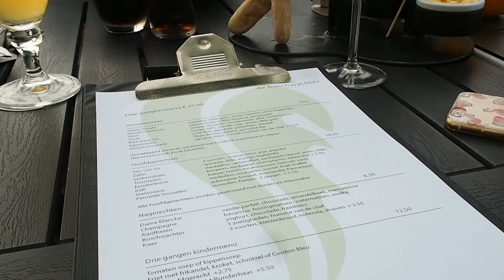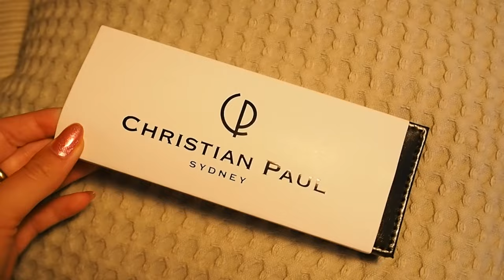TARZAN & DAME BLANCHE || VLOG #39 | Lieke Biemans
Hi allemaal! In deze vlog neem ik jullie gezellig mee naar de film. Ik ga namelijk samen met Dennis naar Tarzan. Daarna nemen we nog even tijd om thuis te chillen en 's avonds gaan we gezellig uiteten. It was a lovely day! XOXO

-- SOCIAL MEDIA --

-- ABOUT --